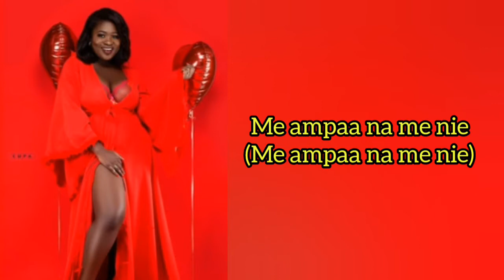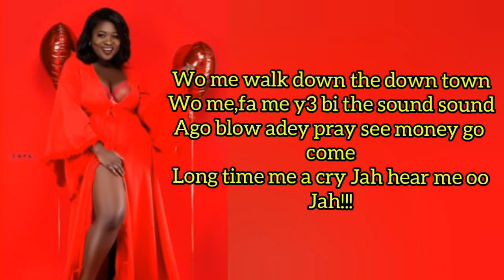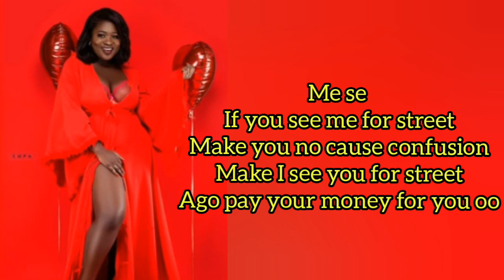Sister Afia-Street ft.Akiyana(official lyrics)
Another video on your way dear guys
It's titled street by Sister Afia ft.Akiyana
Like the videos as well.